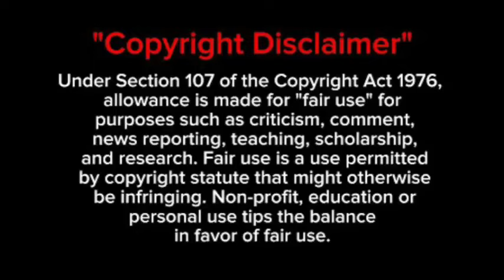A look inside Faith Nketsi’s 29th Birthday 🍾🔥